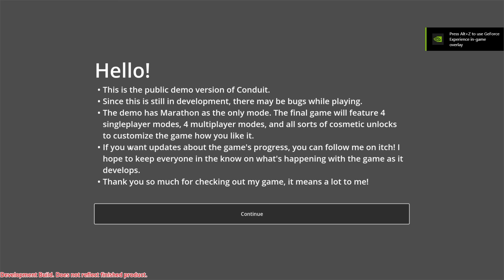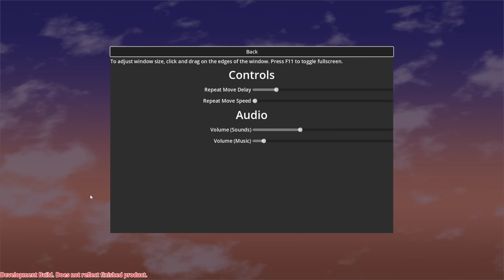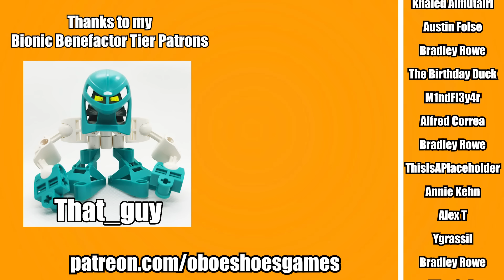The Conduits*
I really don't see what all the fuss was about.